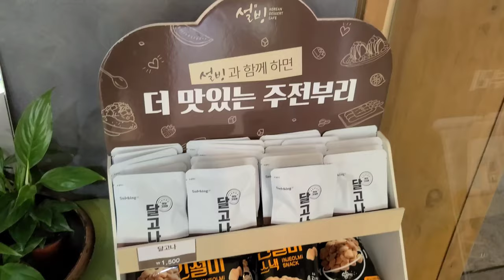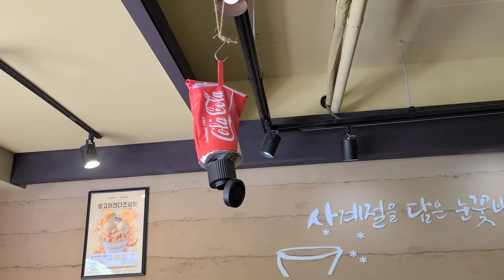【Korean dessert cafe vlog】 韓国人が好きなかき氷カフェ店、ソルビン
韓国にあるかき氷カフェ、ソルビンです。

It's a Korean dessert cafe, Seolbing.

Google map
Seolbing (설빙)